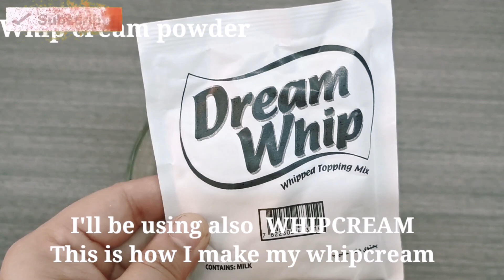How to make MANGO SAGO'T GULAMAN Pang dessert ng pamilya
THIS VIDEO is about how to make MANGO SAGO'T GULAMAN at home.